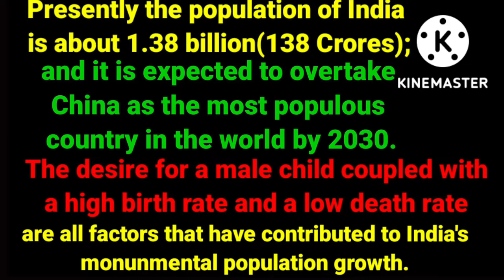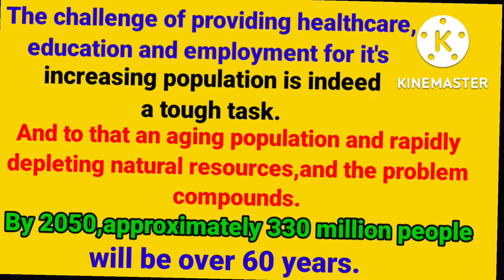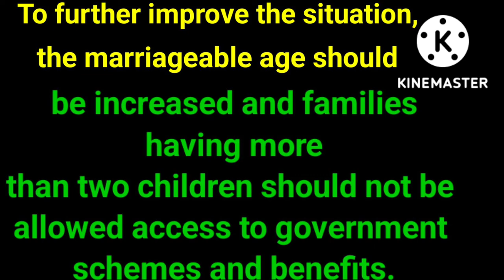Article Writing/Alarming Growth of Indian Population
Alarming Growth of Population/Article Writing
Dear Friends,
In this Video,
You will get the most important Article for
Board Examination.